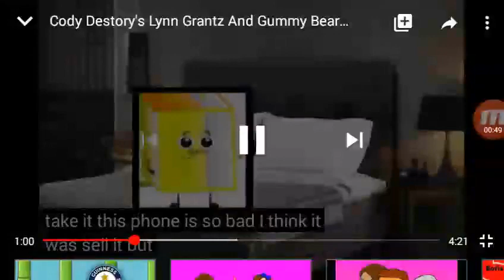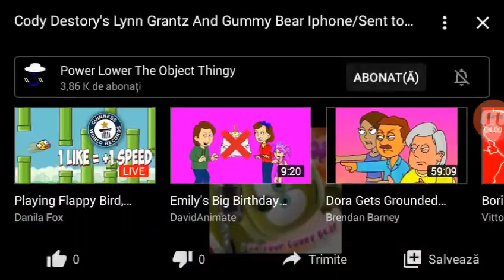Cody Destorys Lynn Grantz's iPhone And Gets Sent to Ashylem REMAKE